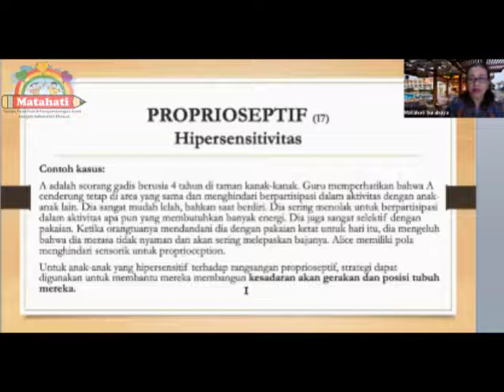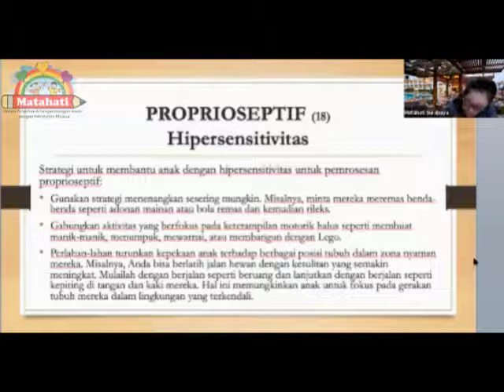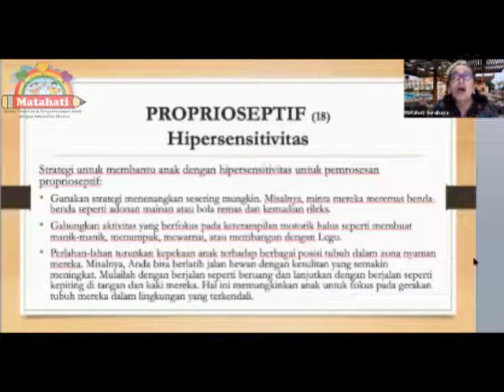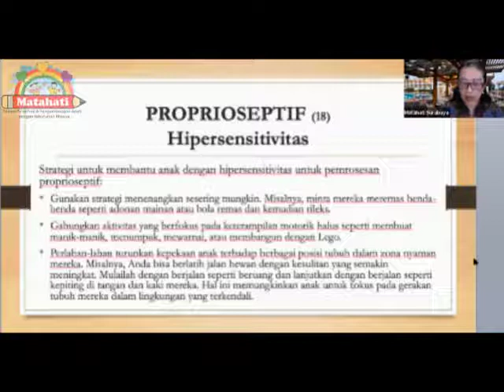7 Senses ( Sesi 4 ) || Part 5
Pada sesi terakhir ini akan membahas 7 senses yaitu proprioseptive yang juga merupakan salah satu sensor yang jarang diketahui oleh orang-orang